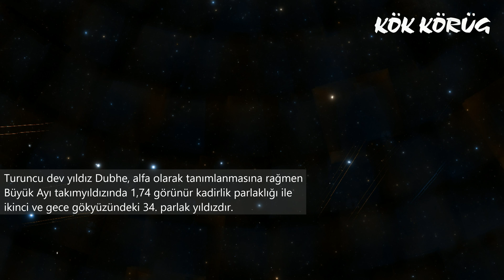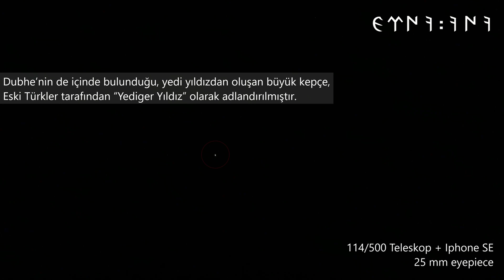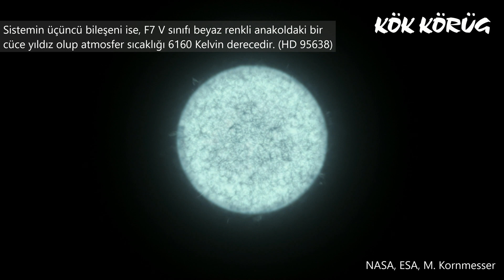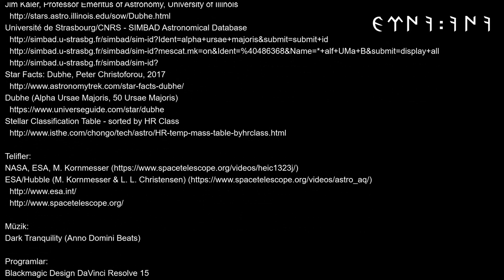Dubhe - Alfa Ursae Majoris - İşaretçi Yıldız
Canon HF M307

Dubhe, Ak, Alfa Ursae Majoris, α Ursae Majoris, α UMa, 50 UMa, HD 95689, HIP 54061, SAO 15384, HR 4301, FK5 417, GC 15185, PPM 17705

Kaynaklar:
Jim Kaler, Professor Emeritus of Astronomy, University of Illinois

Programlar:
Stellarium 0.19.0
Blender 2.79b
Aladin Sky Atlas v10.0
GIMP 2.10.8
Paint 3D